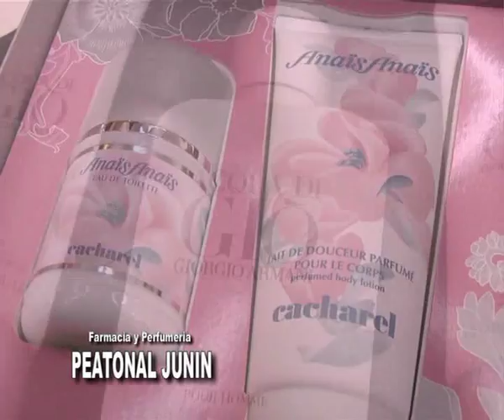Peatonal Junín 892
Regalos para estas fiestas . . .